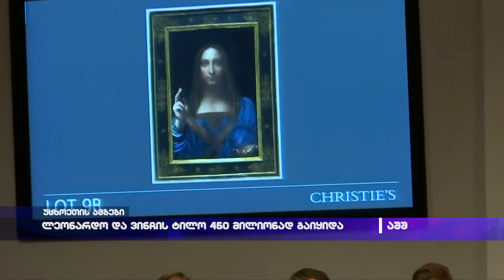ლეონარდო და ვინჩის ტილო 450 მილიონად გაიყიდა